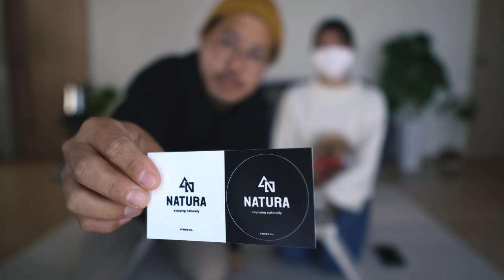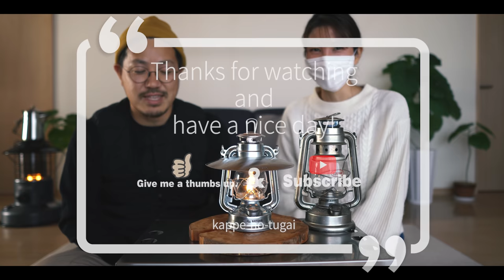[camp] B子からのクリスマスプレゼント！キャンプ好きな方は、このランタンで笑顔になれます！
とてもかわいい小型オイルランタン！
B子からクリスマスプレゼントに頂きました。

シェードもしっかりとした作りで、
とても好感がもてます！

このランタンでもっとキャンプが楽しくなること間違い無し(笑)

■■ご挨拶■■

■■お知らせ■■

チャンネル名「かっぺのつがいの大工」

.カメラ.

.レンズ.

.ジンバル.

.マイク.